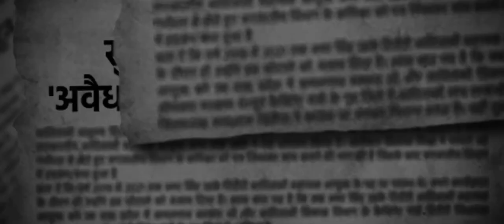भूलना मत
Video from AmitGupta Diamond